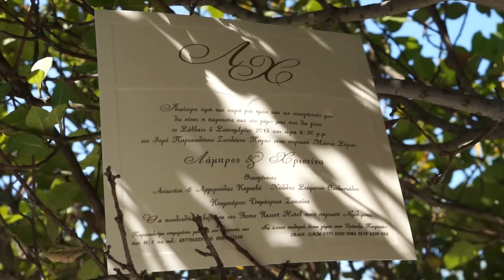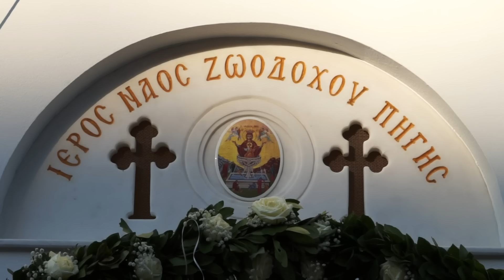VIDEO CLIP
Video clip Γάμου.Λάμπρος και Χριστίνα  5/9/2015